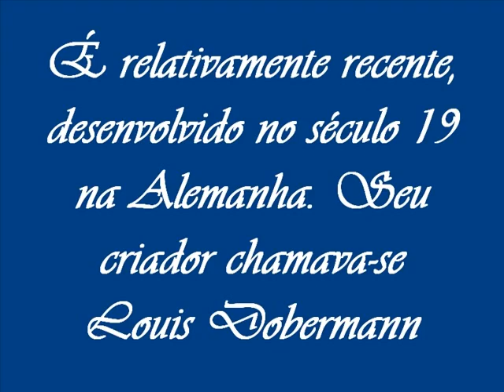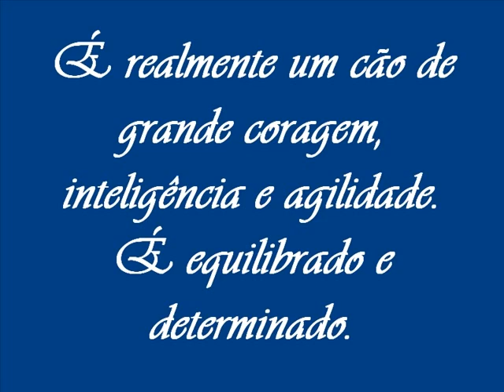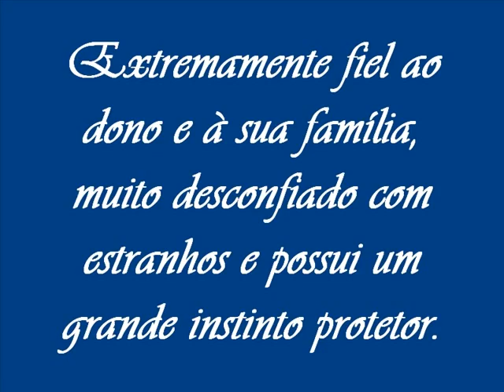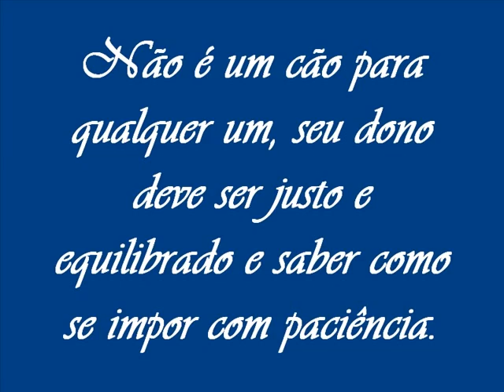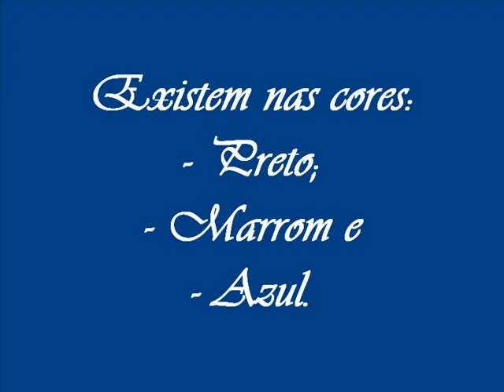O Dobermann - The Dobermann Pinscher.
As fêmeas tendem a ser mais pacíficas, enquanto os machos tendem a ser mais agressivos. Mas, como em todas as raças, mais do que a genética, é o dono que molda a atitude do cão, não sendo de estranhar encontrar Dobermann pacíficos e extremamente disciplinados. Muito territorial, quer com pessoas, quer com outros cães, sejam eles da mesma raça, maiores ou menores. Muito corajoso, e determinado.
[Wikipédia].